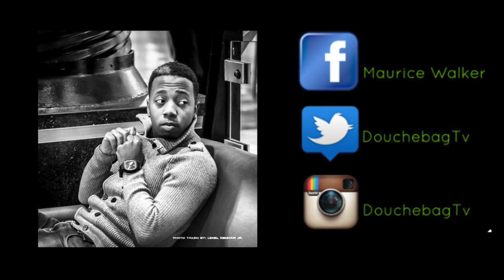WHEN YOU'RE GOING TO SEE THE BLACK PANTHER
DouchebagTv here with the results of going to see THE BLACK PANTHER MOVIE LOL Good Day;) HOUSE CHANNEL LAST VIDEO - FACEBOOK - mauricewalker... TWITTER INSTAGRAM - DouchebagTv